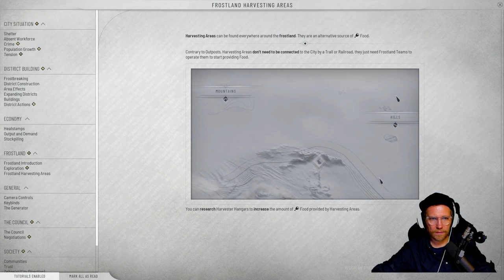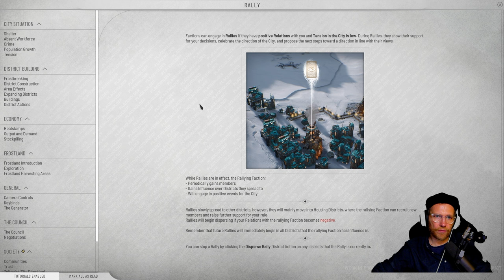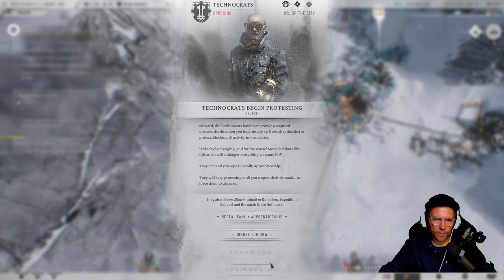FROSTPUNK 2 - Zurück in die eiskalte und knallharte Survivalstrategie!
Let's Play zu Frostpunk 2.